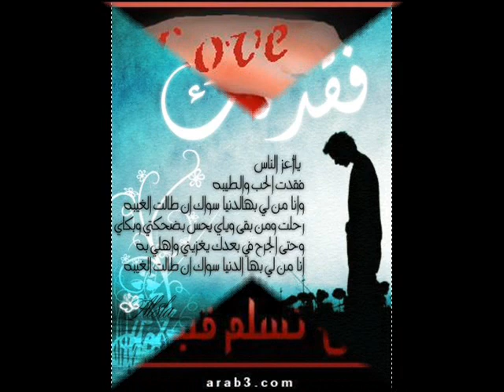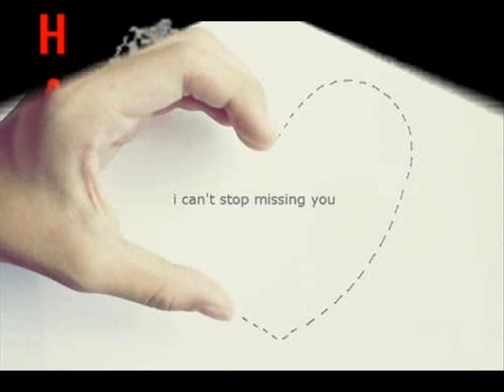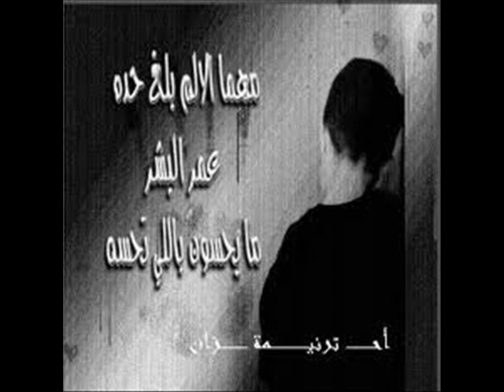مصطفى كامل ازيك حبيبي hani~dj اهداء الى ملاكي